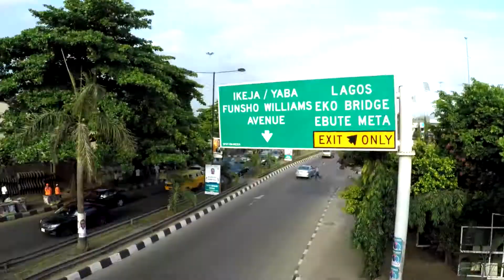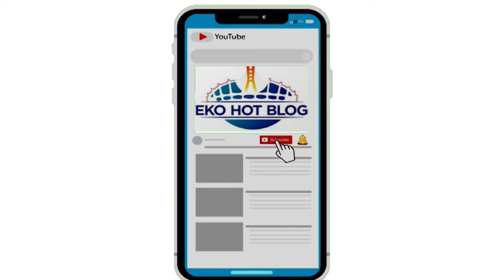Exchange of marks for sex. how do we prevent lectures from demanding sex for grades